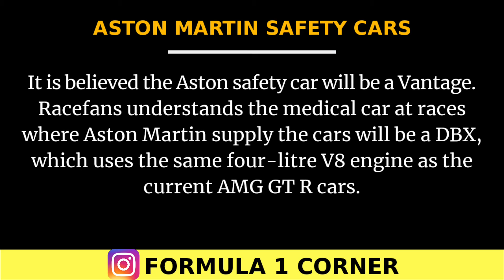Aston Martin to share safety car duties with Mercedes feom Next season in Formula 1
In this video I will be talking about Aston Martin which is going to share safety car duties with Mercedes from next year in Formula 1.